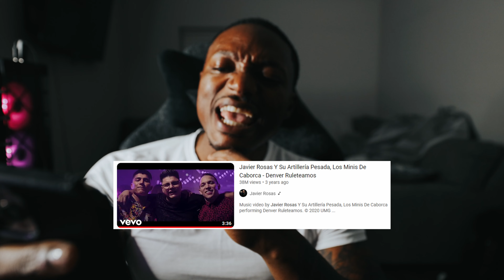BLACK MAN REACCION A Javier Rosas Y Su Artillería Pesada, Los Minis De Caborca - Denver Ruleteamos 🤯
In this video, I reacted to Javier Rosas Y Su Artillería Pesada, Los Minis De Caborca - Denver Ruleteamos. Muy buena la canción exelente trabajo 👏🏾